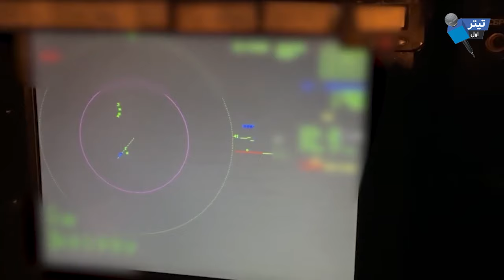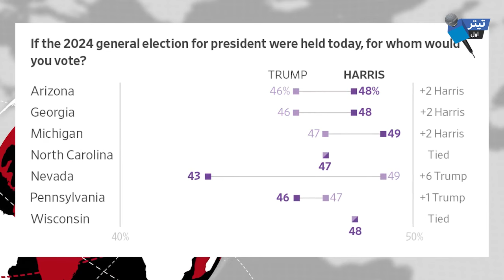فوری : آخرین خبرها از جنگ روسیه و اوکراین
سرخط خبرها
جدیدترین گزارش وزارت دفاع روسیه از عملیات نظامی اش در اوکراین
انفجار و حریق گسترده در یک پمپ بنزین در مرکز چچن
اسلواکی: ذخایر نظامی ما فدای اوکراین شد
نظرسنجی:ترامپ مساله اسرائیل و اوکراین را بهتر مدیریت می‌کند
خطرات نظامی و اقتصادی از دست رفتن پوکروفسک برای اوکراین